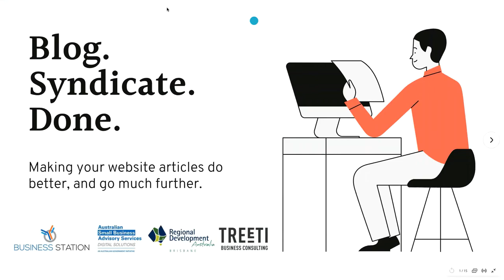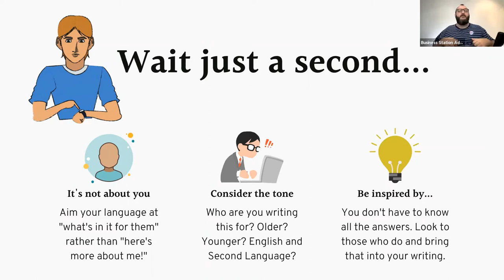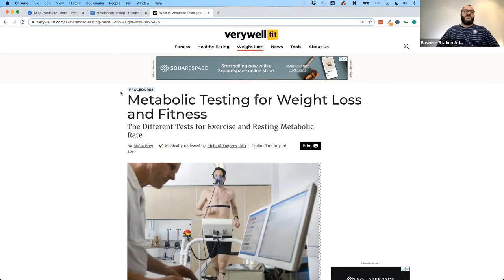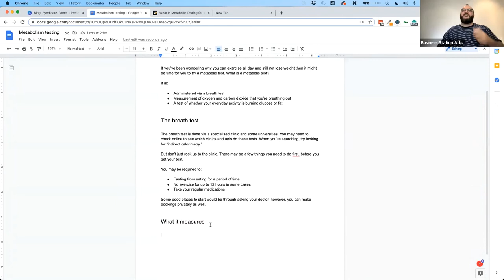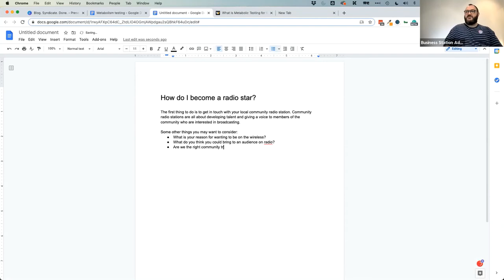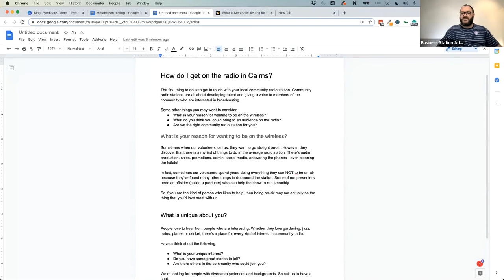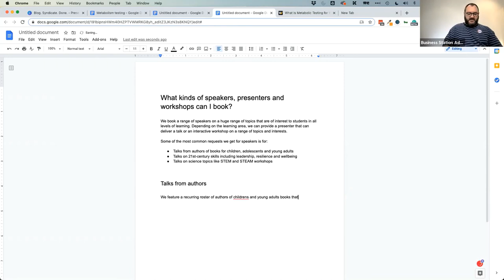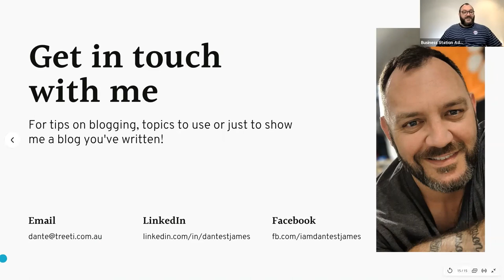How to write website articles by Dante St James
The idea of writing a blog post can terrify the most steely character in small business. Words don’t come easy to everyone! But this simple formula for writing a blog lets you get a great message across, add to your search engine optimisation (SEO) and even provide the basis of a podcast episode!

But with Google’s contemporary ranking algorithm changing the way that it deals with duplicate content, your blog posts can work harder for you when they’re not just on your website, but copied onto other platforms as well.

In this insightful webinar you’ll learn:

- How to write a blog post quickly, easily and consistently

- How to ensure your blog post assists your Google rank

- How to syndicate your blog posts to multiple other platforms

- How a blog post can be written for podcasts as well

Your host is Dante St James, one of Australia's most credentialed digital trainers. Dante holds the following qualifications and certifications:

Bachelor & Master of Business Information Systems (UNSW)

ITIL Foundation Certificate in IT Service Management

Foundational Certificate, Diploma & Postgraduate Diploma in Professional Digital Marketing (Chartered Institute of Marketing)

Diploma of Digital Media Technologies (TAFE NSW ICT50915), Website Development (TAFE NSW ICT50615) & Information Technology (TAFE NSW ICT50115)

Certificate IV in Digital Media Technologies (TAFE NSW ICT40815) & Web-Based Technologies (TAFE NSW ICT40315)

Google & Infoxchange Digital Springboard Trainer

Facebook Blueprint Lead Trainer (AU/NZ), Digital Marketing Associate, Media Planning, Media Buying, Creative Strategy & Marketing Science Professional certifications

Dante is professionally associated with the Australian Marketing Institute, Chartered Institute of Marketing (UK), Australian Computer Society, Chamber of Commerce NT, Tourism Top End, the Australian Institute of Office Professionals, the ICT Industry Association of the Northern Territory, Territory Proud, Skål International Darwin and .au Domain Administration.

Dante is an approved presenter of workshops for the Australian Small Business Advisory Services (ASBAS) Digital Solutions program, Head of Digital at Treeti Business Consulting in Darwin, a Lead Trainer with Facebook Australia & New Zealand and the Founder of Clickstarter, a regional Australian digital marketing agency.